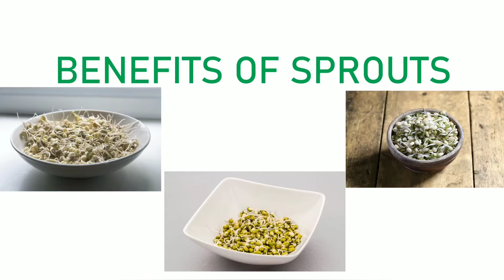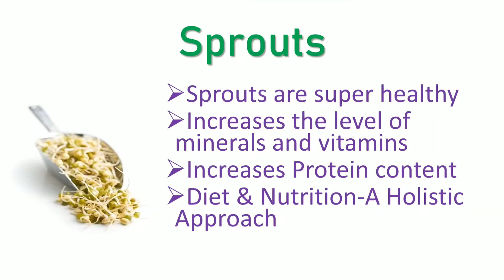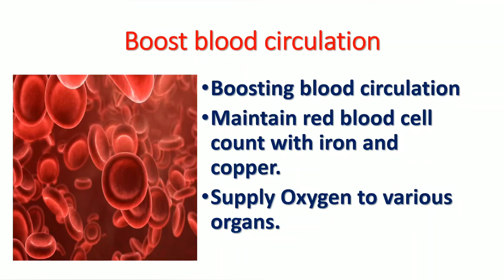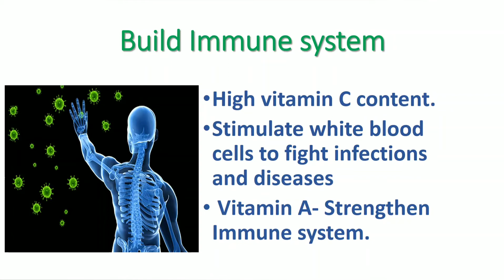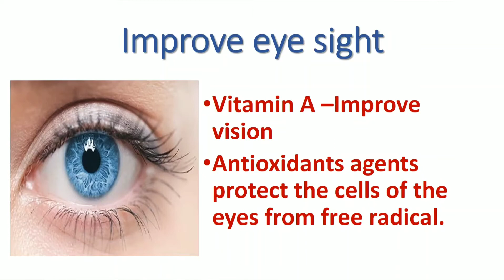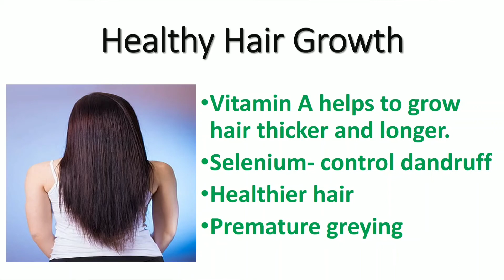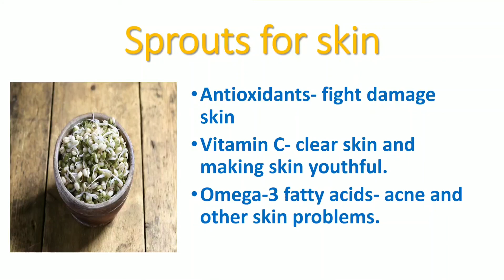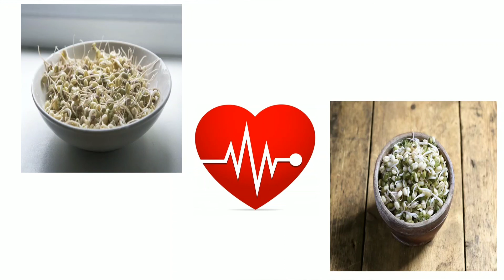Amazing Benefits of Sprouted Grains | skin care | Hair care | Boost Immune system | Healthy ❤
Hai Friends.

This video will help you to know few amazing benefits of sprouted grains... You might wonder after you watch this video.